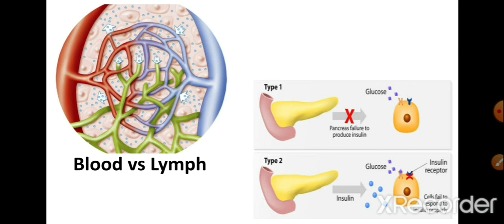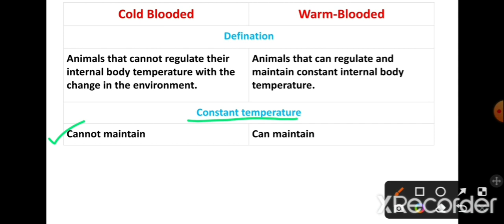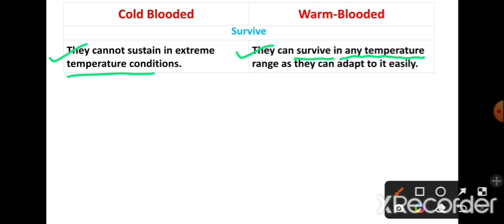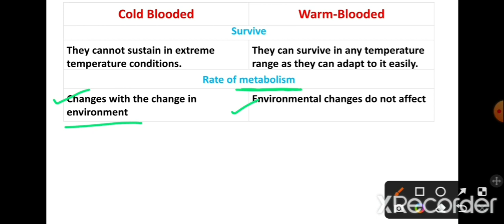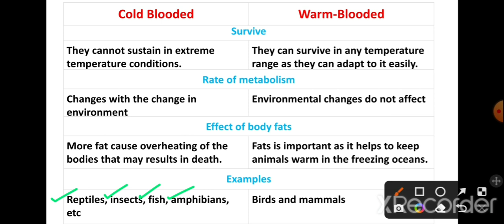Difference between cold and warm blooded animals | Cold vs warm blooded animals | In Hindi